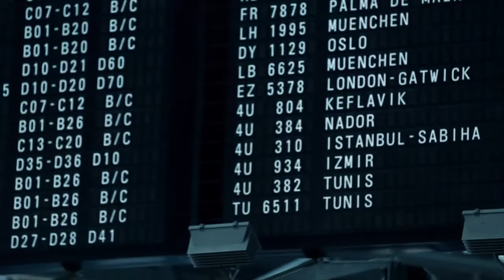Emmanuel Pahud - Around the World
A dazzlingly diverse recital travels across four continents and three hundred years with the virtuosity and imaginative flair that are hallmarks of Emmanuel Pahud's playing. His travelling companion is the guitarist and composer Christian Rivet, presenting both arrangements and original works that tap into ancient cultures of expression through sound and music in order to, as Pahud remarks, 'liberate ourselves from the everyday'.